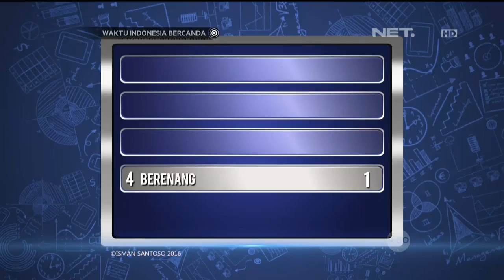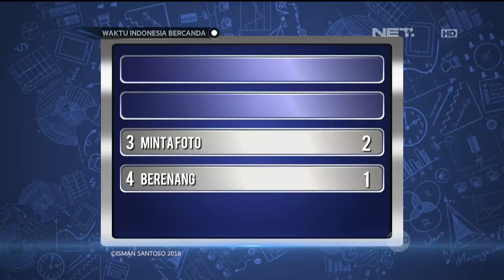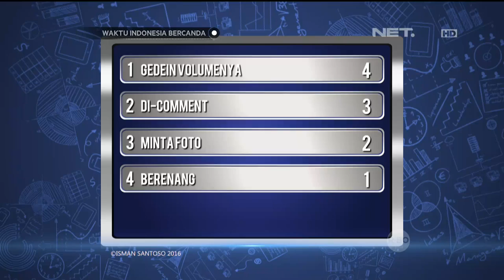Waktu Indonesia Bercanda - Instruktur Cak Lontong Hijrah ke Matahari